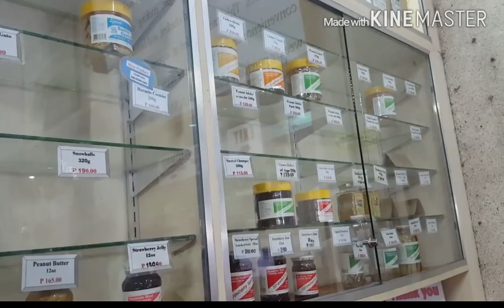#129 - My Brother's Triathlon // Baguio Day 1 (03-13-2016)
Aloha there and everywhere! :)
I just wanna share my life with you. :)

No haters please! :) Just love. hehe.
Sub4sub is okay with me too.
Leave everything in the comments` section. :)
ALOHA. :)